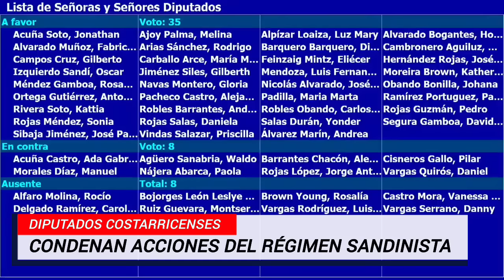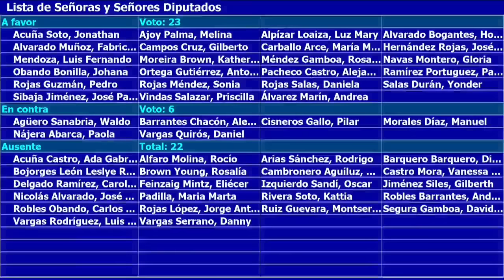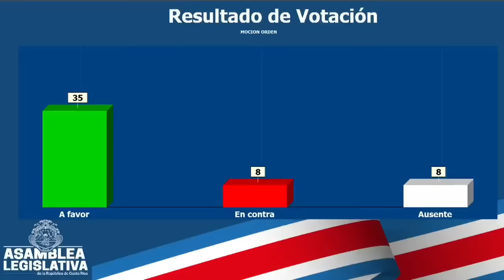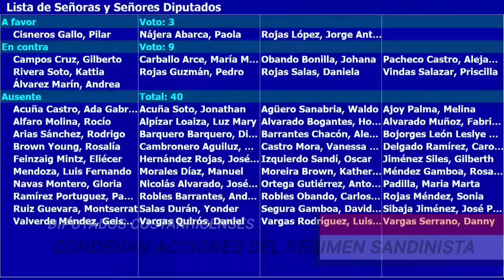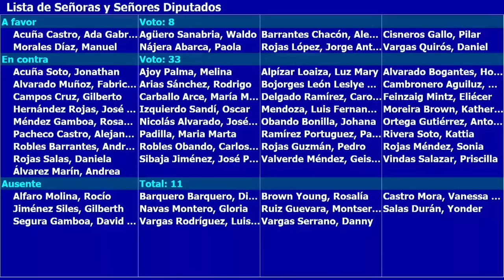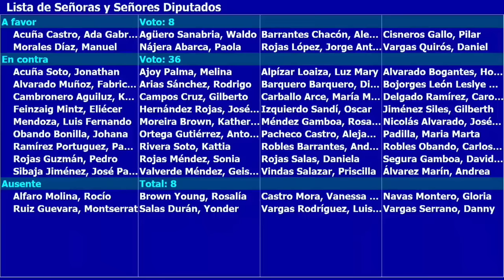Diputados costarricenses C0NDENAN y denuncian a Daniel Ortega y Rosario Murillo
Diputados costarricenses se pronuncian contra Daniel Ortega y Rosario Murillo.